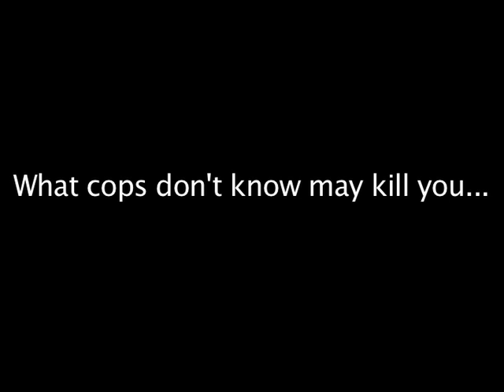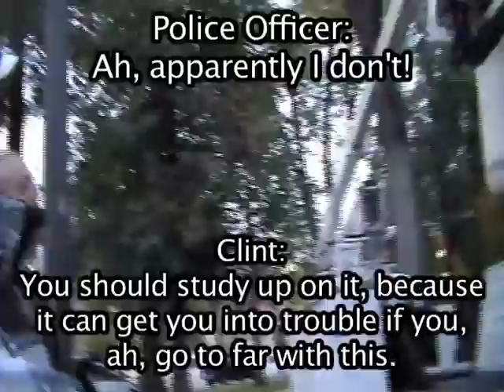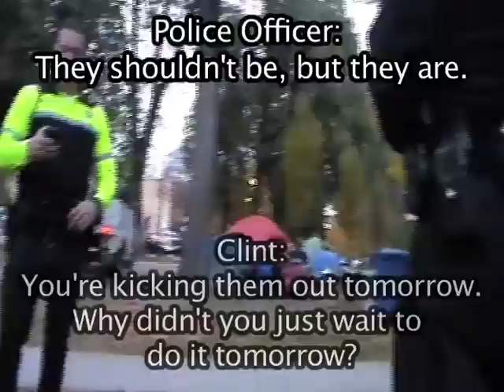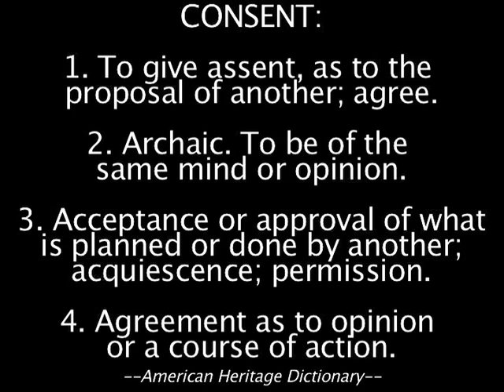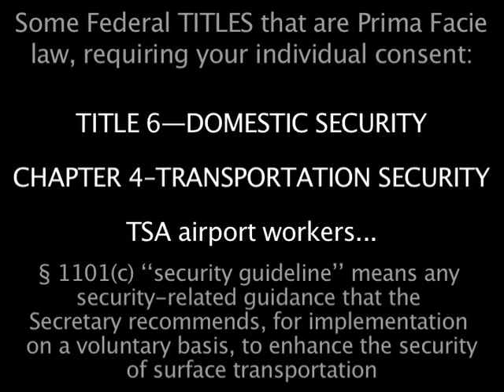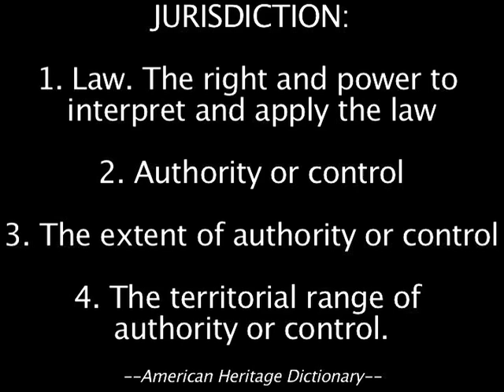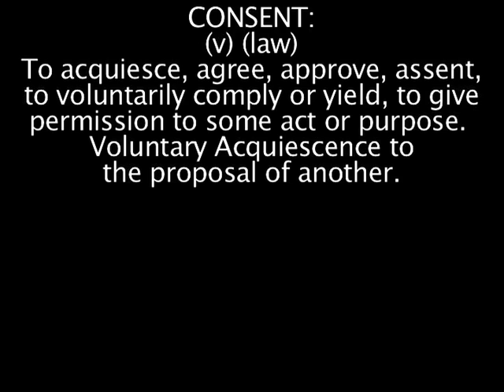What Cops Don't Know May Kill You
If the significance of this encounter is lost on you, please see these links...